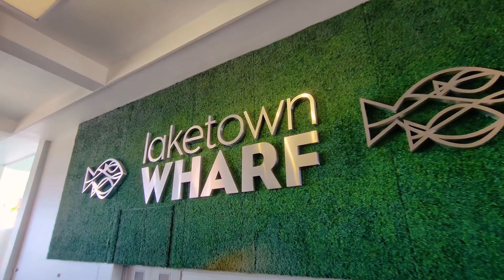MLS UNBRANDED_9902 S Thomas 1236 Drive Panama City Beach FL 32408